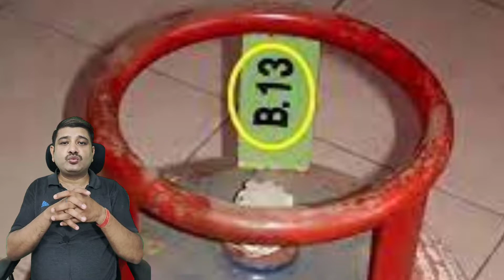LPG गैस सिलेंडर की सुरक्षा कैसे चेक करें? | How to check your LPG cylinder due date?